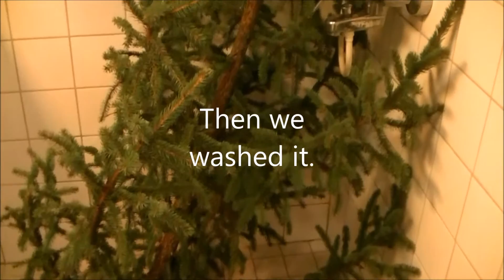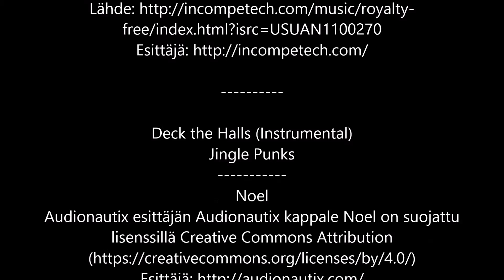Railway station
Helsinki railway station was opened in 1919. The building was designed by architect Eliel Saarinen. The building was used as a field hospital  during the First World War in 1914.